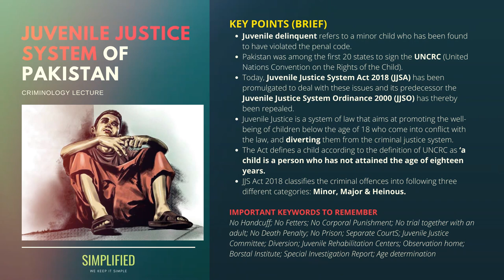Juvenile Justice System of Pakistan | Criminology Lecture In Urdu | CSS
Pakistan was among the first 20 states to sign the UNCRC (United Nations Convention on the Rights of the Child).
Today, Juvenile Justice System Act 2018 (JJSA) has been promulgated to deal with these issues and its predecessor the Juvenile Justice System Ordinance 2000 (JJSO) has thereby been repealed.
Juvenile Justice is a system of law that aims at promoting the well-being of children below the age of 18 who come into conflict with the law, and diverting them from the criminal justice system.
The Act defines a child according to the definition of UNCRC as ‘a child is a person who has not attained the age of eighteen years.
JJS Act 2018 classifies the criminal offences into following three different categories: Minor, Major & Heinous.

IMPORTANT KEYWORDS TO REMEMBER
No Handcuff; No Fetters; No Corporal Punishment; No trial together with an adult; No Death Penalty; No Prison; Separate CourtS; Juvenile Justice Committee; Diversion; Juvenile Rehabilitation Centers; Observation home; Borstal Institute; Special Investigation Report; Age determination